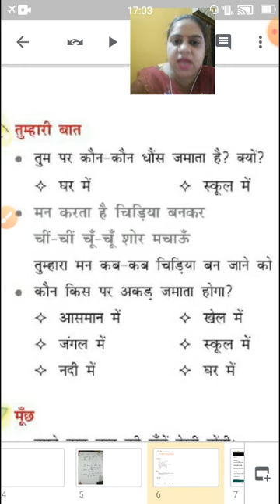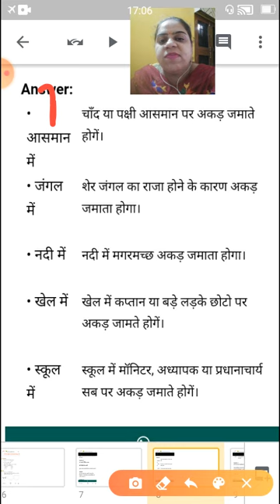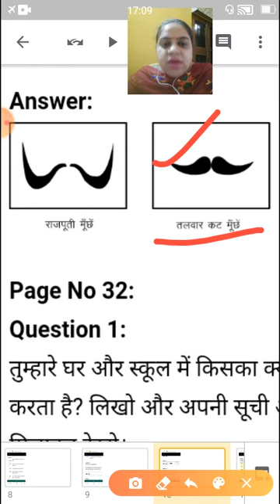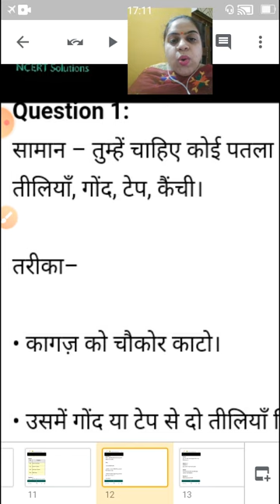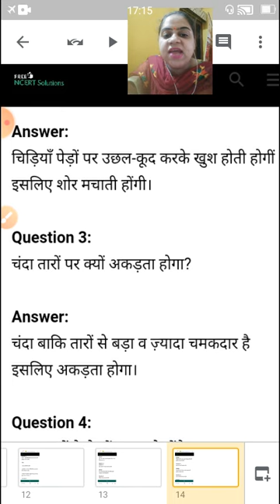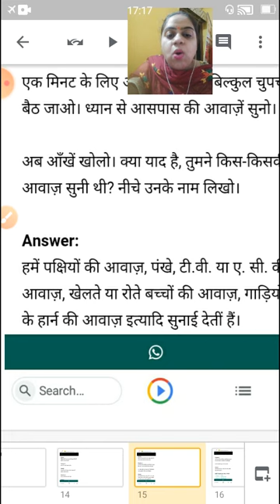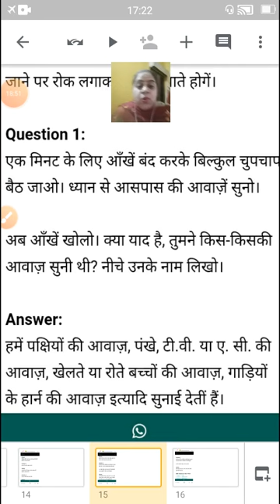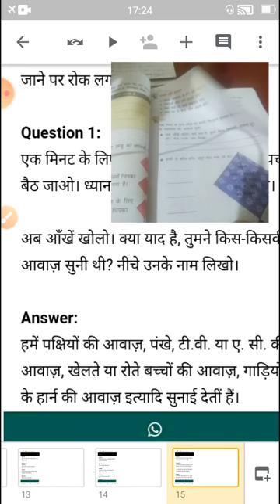class3_Hindi_Chapter4_मन करता है_Part2_070720